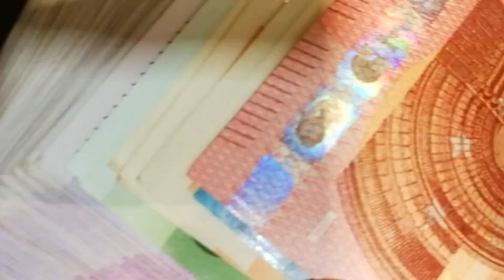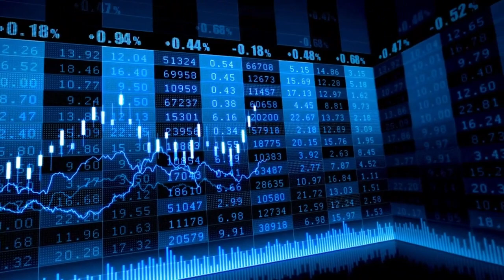El Ibex y Europa cierran con pérdidas destacadas por unos bancos nerviosos ante el BCE